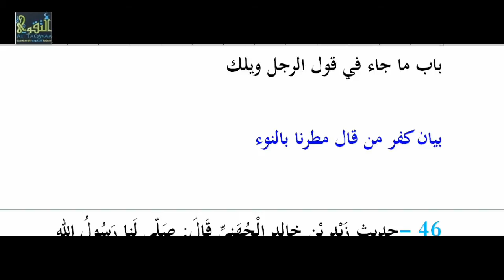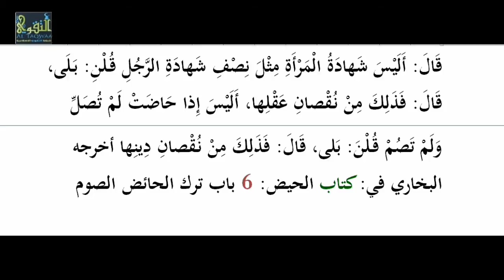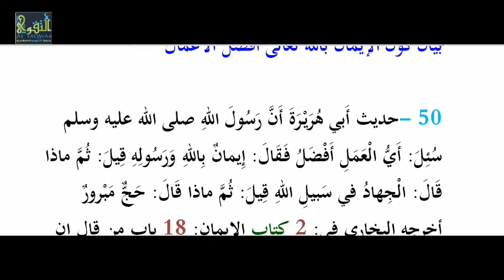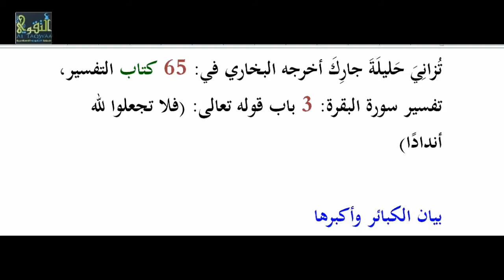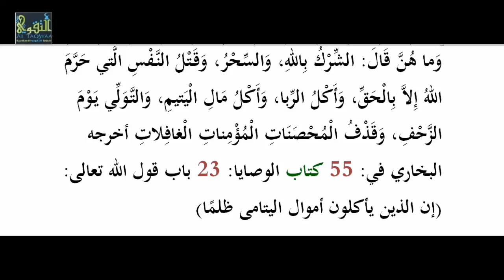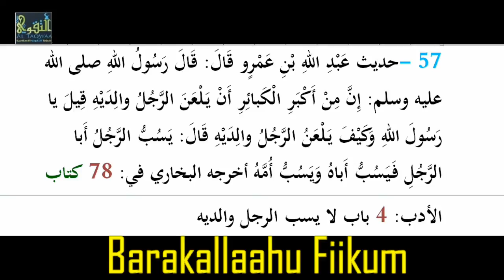Kitaabka Al Lu' Lu' Wal Marjaan , Xadiithka [ 44 - 57 ] Li Sh Cabduqaadir Boobe